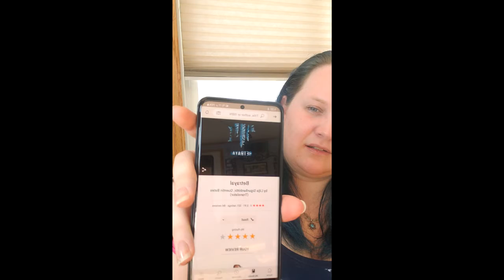Betrayal - Book Review for HCC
This one really left me with mixed emotions, where I enjoyed the over all story but its complicated!

for a more in-depth review of this book, please be sure to read my book blog